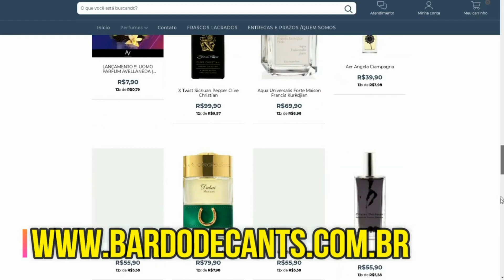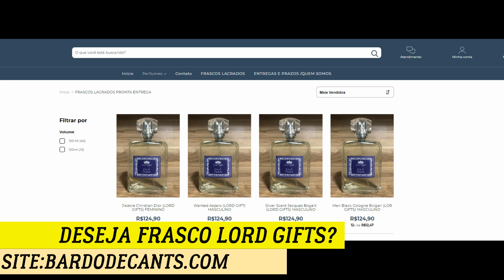CONHEÇA UM CONTRATIPO Á BEIRA DA PERFEIÇÃO DO BULGARI BLV !!!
(ABA LACRADOS NO SITE )

NESSE VIDEO É MOSTRADO O INSPIRADO/CONTRATIPO DO BLV POUR HOMME DA LORD GIFTS.

📌CANAL GRAVATA PERFUMADA
📌CAIXA POSTAL: 79686
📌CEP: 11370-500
📌SÃO VICENTE/SP